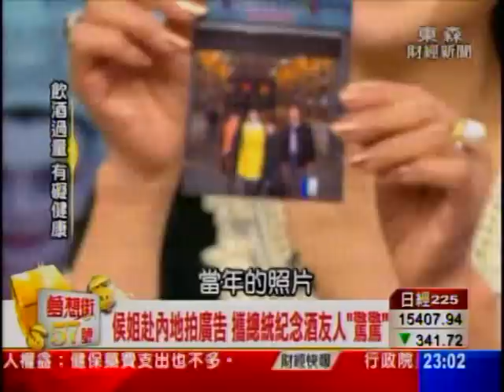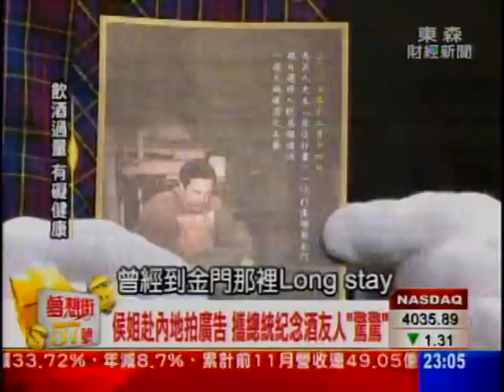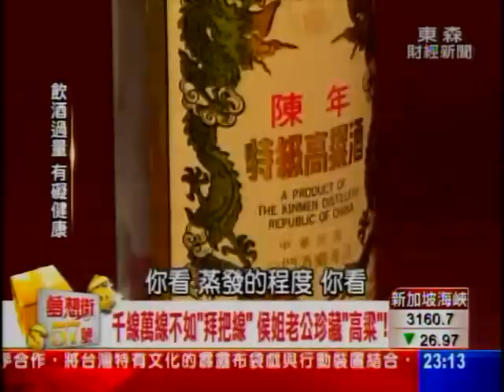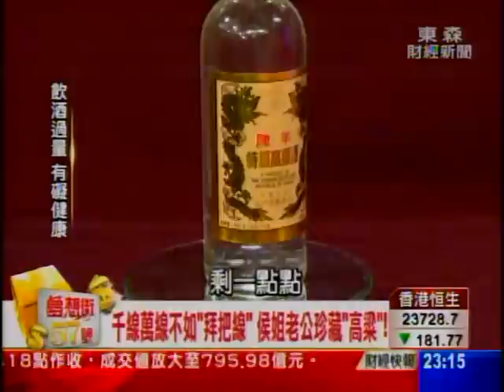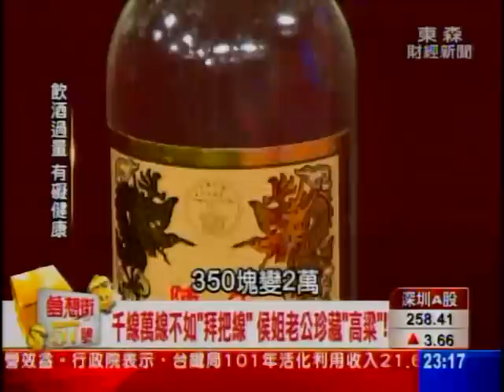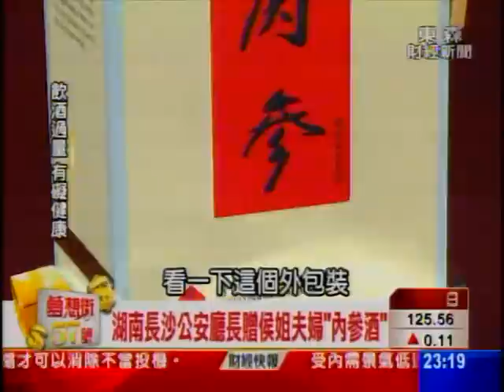夢想街57號 2013.12.04(媽祖PK紅孩兒) 3-1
媽祖與紅孩兒的戰爭~~
天上聖母與三昧真火來"尬酒"~~

今晚到底鹿死誰手!?

侯麗芳老公愛酒成痴~~
夫妻"藏酒數百瓶"!!!
張克帆收藏兼投資~~

限量+絕版＝$$$$$$!?

還有另人"心醉"的美味關係...
葡萄酒+起司=絕配
 紅酒專家 洪昌維老師教你怎麼搭!!!

敬請鎖定每晚2300~~夢想街57號!!